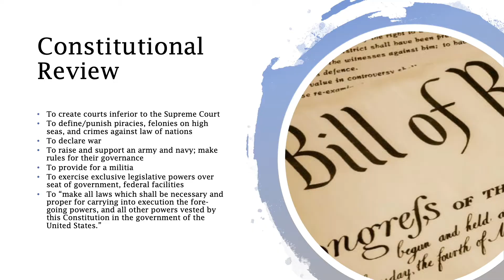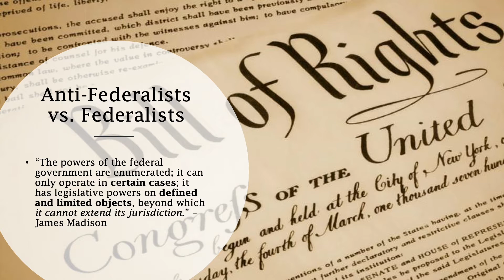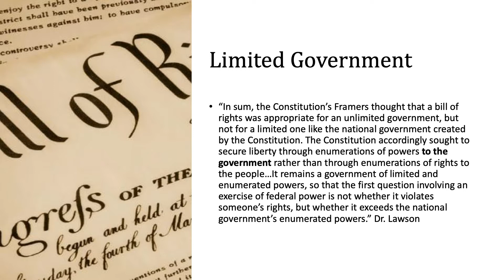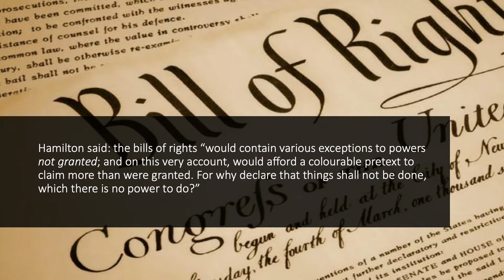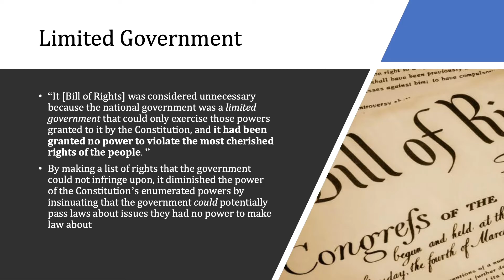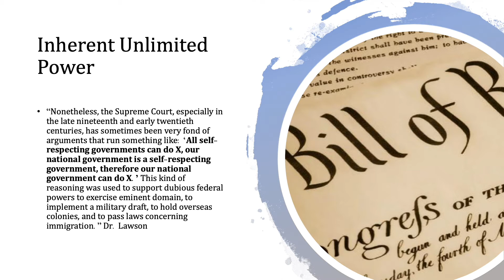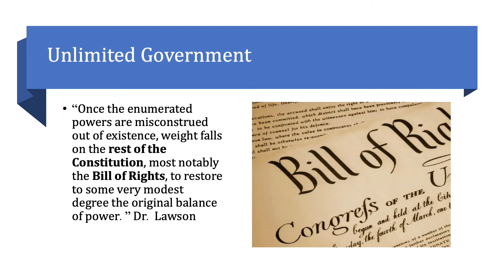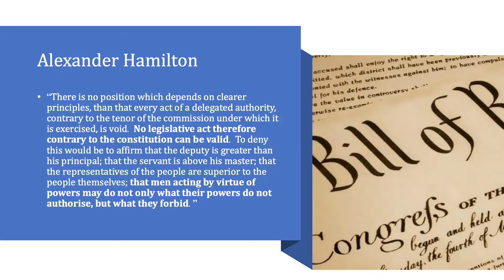Why We Shouldn't Need the Bill of Rights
Why do we need to tell government they can't do something that they already cannot do?